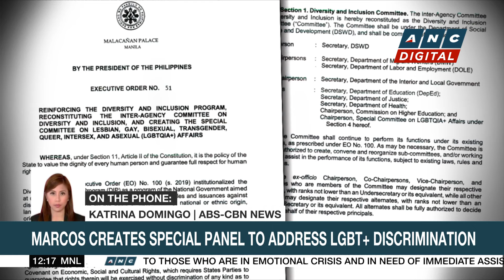DOH recommends optional masking despite rising COVID cases | ANC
Here are the stories on ANC's Dateline Philippines.